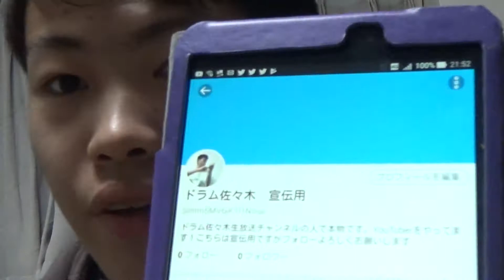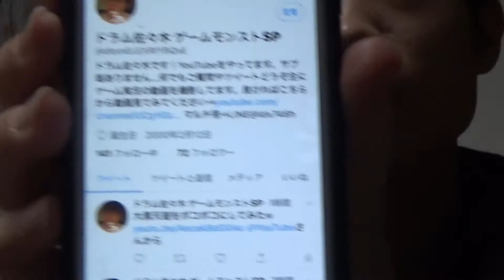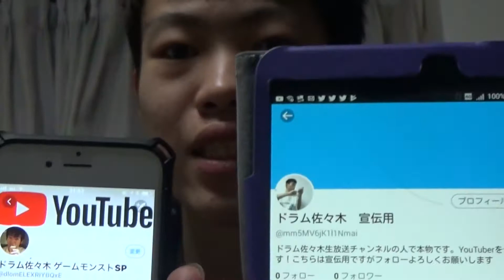Twitterサブアカウントできた？